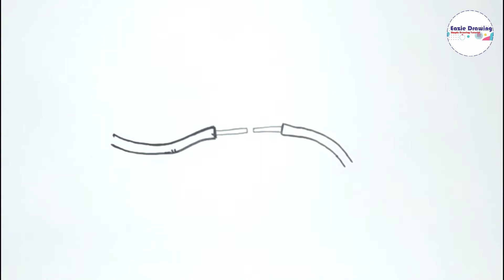How to Draw Short Circuit